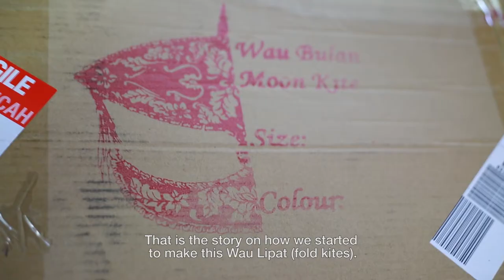Mini Documentary Wau Lipat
Wau is one of Malaysia's few national symbols. The wau is unique Malaysian kite and had a lot of artistic values.

What about Wau Lipat - a foldable kite?

We never heard before and what the unique of the wau lipat

 so want to know more, just check it out this video